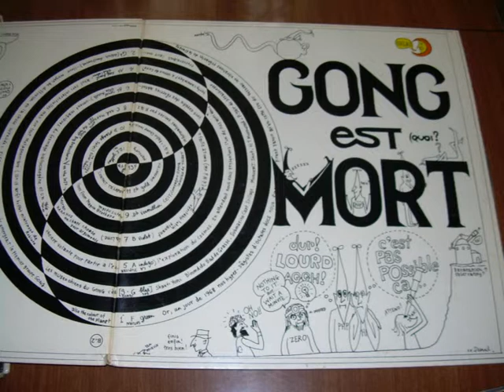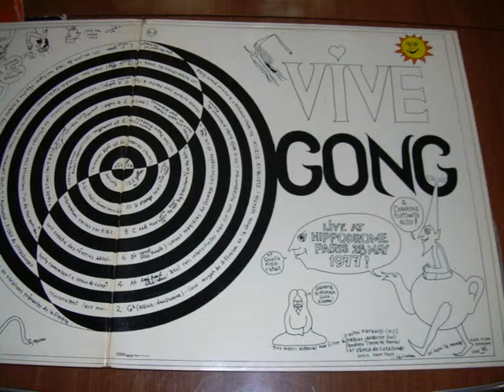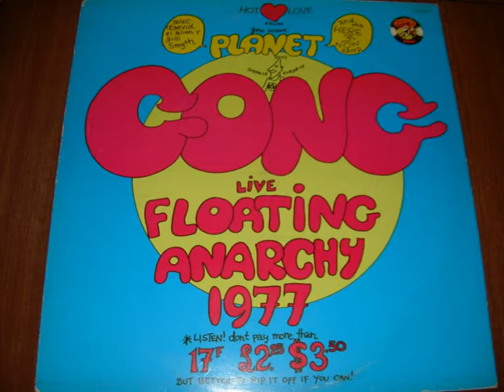NVEExport.0001.mpg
Gong - Espresso - con foto originali degli album Live dei Gong